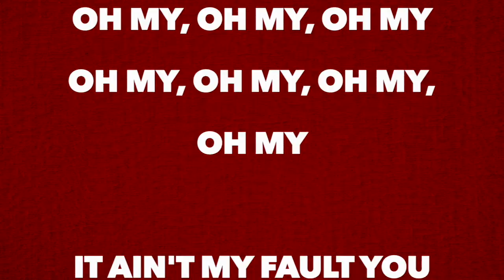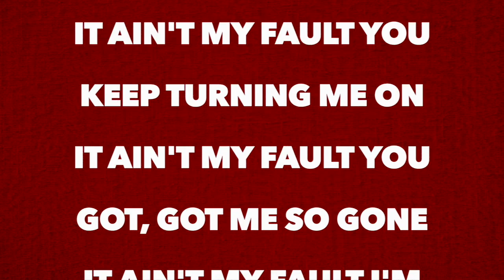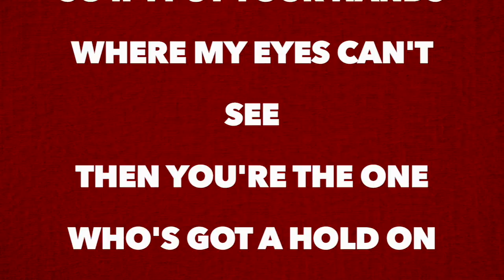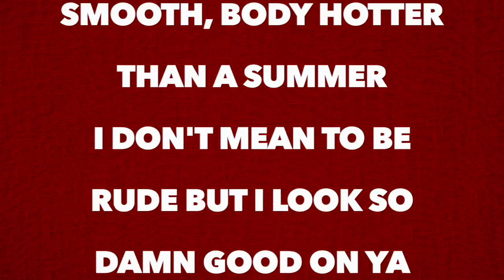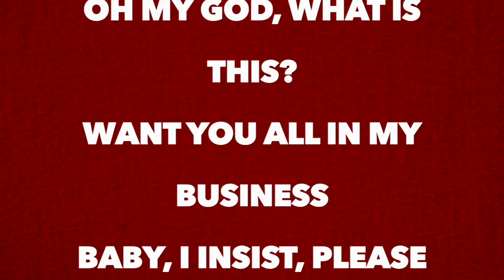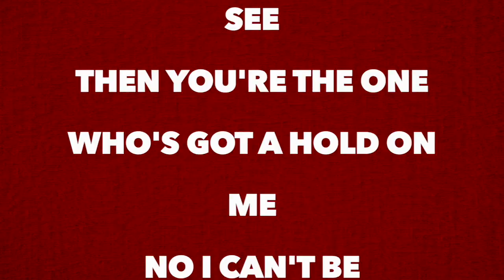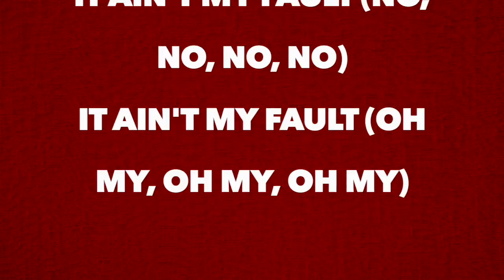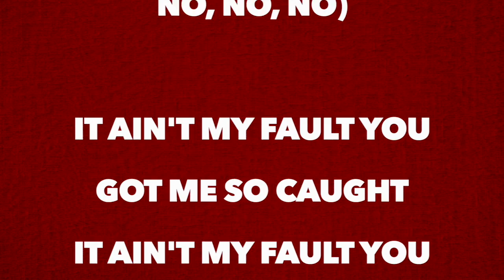Zara Larsson - Ain't My Fault [Full Song Lyrics]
"Ain't My Fault"

Oh my, oh my, oh my, oh my

It ain't my fault you keep turning me on
It ain't my fault you got, got me so gone
It ain't my fault I'm not leaving alone

I can't talk right now, I'm looking and I like what I'm seeing
Got me feeling kinda shocked right now
Could've stopped right now, even if I wanted
Gotta get it, get it, get it, while it's hot right now
Oh my god, what is this?
Want you all in my business
Baby, I insist, please don't blame me for whatever happens next

No, I can't be responsible
If I get you in trouble now
See you're too irresistible
Yeah that's for sure

So if I put your hands where my eyes can't see
Then you're the one who's got a hold on me
No, I can't be responsible, responsible

It ain't my fault (no, no, no, no)

It ain't my fault you came here looking like that
You just made me trip, fall, and land on your lap
Certain bad boy smooth, body hotter than a summer
I don't mean to be rude but I look so damn good on ya

Ain't got time right now
Miss me with that "What's your name? Your sign?" right now
It's light outside, I just called an Uber and it's right outside

Baby, one, two, three
Your body's calling me
And I know wherever it is
It's exactly where I wanna be
But don't blame me

It ain't my fault (oh my, oh my, oh my)

It ain't my fault you got me so caught
Oh, well, that's too bad it ain't my fault